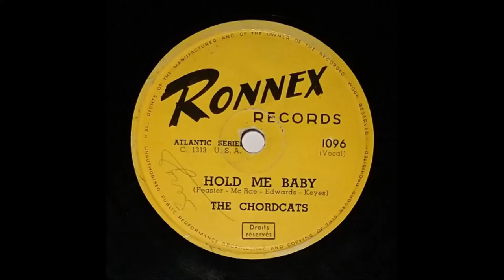THE CHORDCATS "Zippity Zum" SA - 78er RONNEX 1954 Doowop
SA - RONNEX 1096  / 1955 .
Formerly THE CHORDS .
Doowop / Rock & Roll .